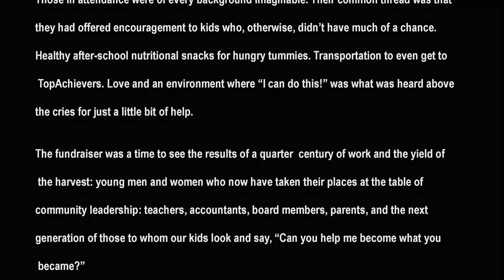Top Achievers 2021 Recap Vol ll